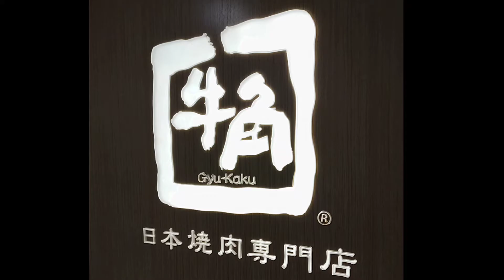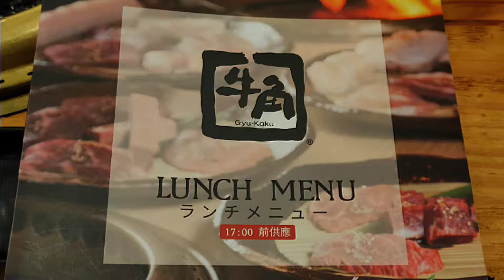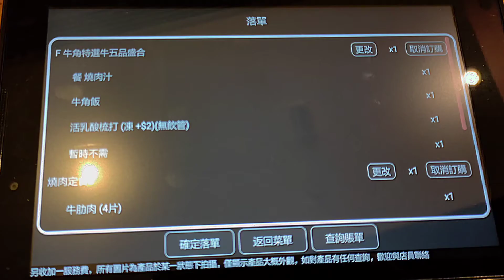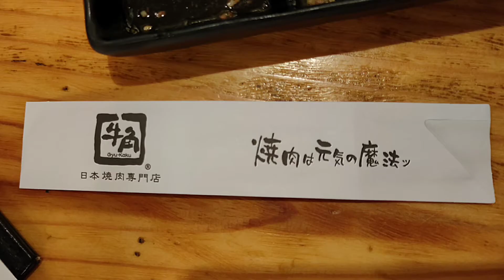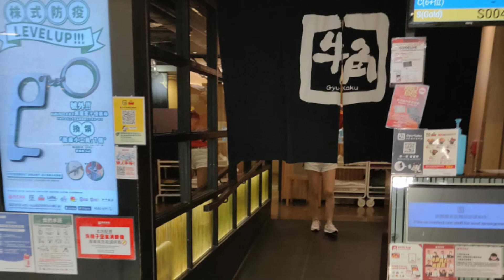【港飲港食】牛角日本燒肉 - 令人懷念的日本味道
抵食日本燒肉套餐

午市限定，供應至旁晚5時

本影片絕非廣告，純粹個人真實自費食評！

評論只反映當日食物質素及本人主觀感受，各人實際體驗可能會有所不同！

店家最新資訊請自行向店方查詢。

以鼓勵我持續拍攝下去，繼續同大家食、買、玩！

*逢星期二、四、六更新

音樂家: @iksonmusic